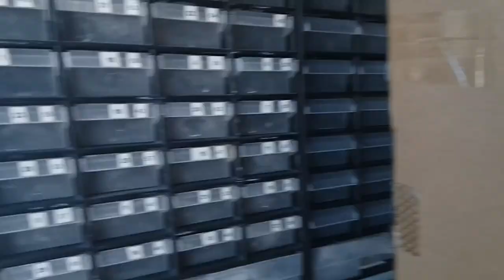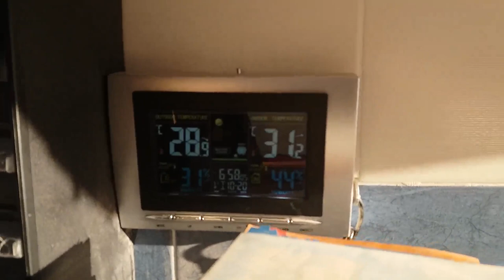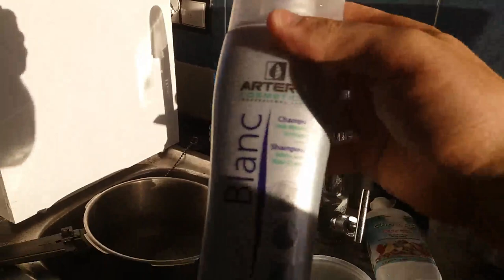SOLUCION ALAS PIGMENTADAS